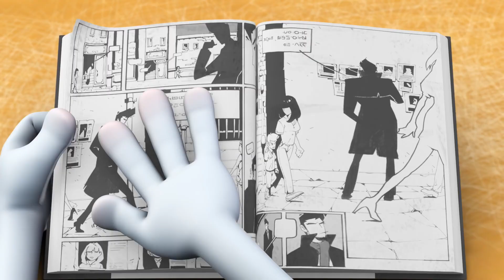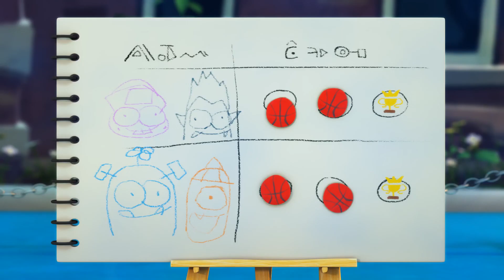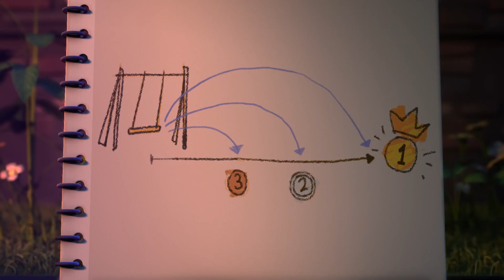Funny Animated Cartoon | Spookiz Gross Frankie Cant Stop Burping 스푸키즈 | Videos For Kids